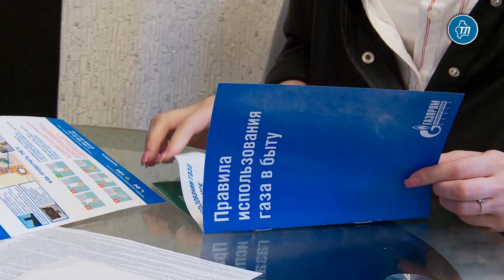Специалисты напомнили жителям Тюменской области о техобслуживании газового оборудования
Специалисты "Газпром газораспределение Север" напомнили жителям Тюменской области о важности технического обслуживания газового оборудования. С 1 сентября 2023 года действуют новые правила: теперь все абоненты как многоквартирных, так и частных домов обязаны заключить договор с газораспределительной организацией.

"Согласно правилам, техническое обслуживание проводится не реже одного раза в год. В сезон отпусков мы стараемся провести техобслуживание газового оборудования как можно у большего количества жителей многоквартирных домов, потому что именно они в первую очередь должны были перезаключить договоры и поскольку в отпускной период люди возвращаются с Севера. Это связано с безопасностью использования газового оборудования", - пояснила руководитель группы внутридомового газового оборудования "Газпром газораспределение Север" Юлия Попова.

В ходе визита специалист обслуживающей организации должен предъявить свое удостоверение и обозначить цель визита. Далее он проводит проверку.

"В минимально-необходимый перечень работ входят смазка кранов, чистка форсунок, проверка герметичности газового оборудования, в том числе внутриквартирного газопровода. Кроме того слесарь во время проверки, обязательно инструктирует абонента: напоминает основные правила газовой безопасности и вручает памятку", - уточнила эксперт.

Результаты записывают в акт приема выполненных работ. А если в процессе обнаружены какие-либо неисправности, утечка газа, то специалисты устранят их на месте.